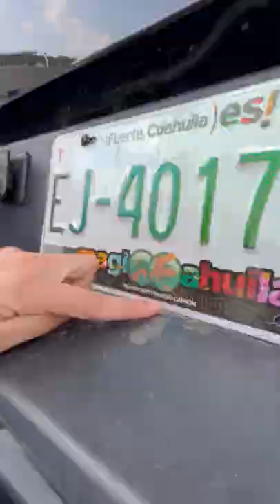Una señora Pick Up